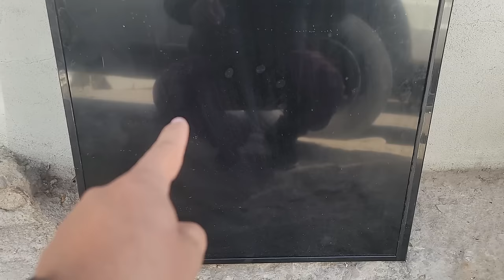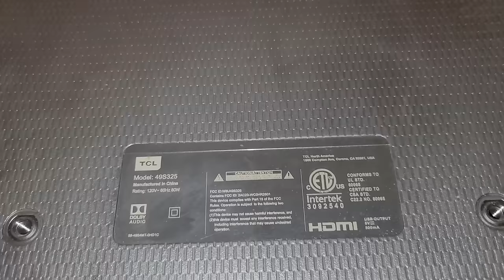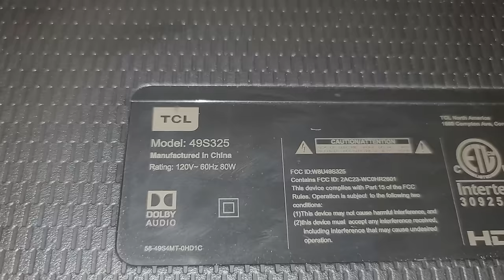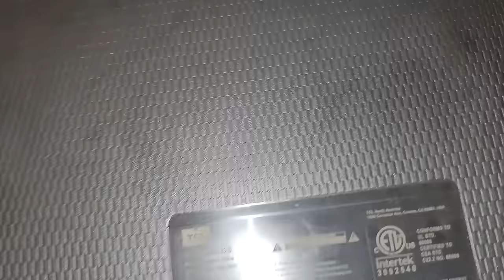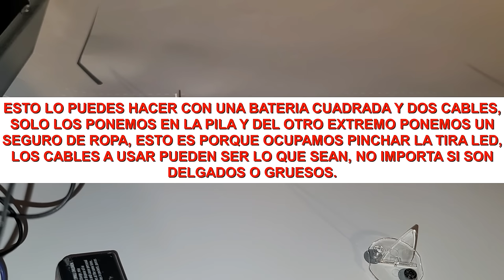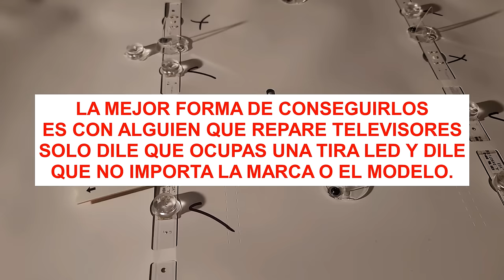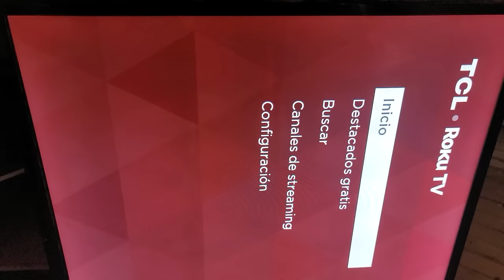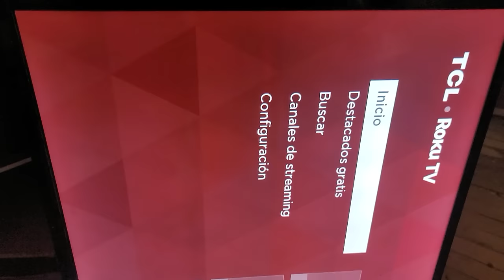Como Reparar una TV LED que se ESCUCHA pero NO SE VE (Falla de Tiras LED) (No Oled Amoled Qled LCD)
Aquí les dejo un vídeo donde les muestro como reparar un televisor de cualquier marca mientras sea de tecnología led de manera muy sencilla, con cosas que podemos comprar fácilmente.